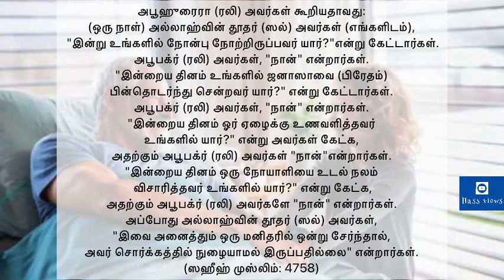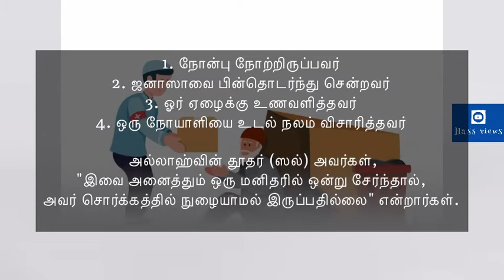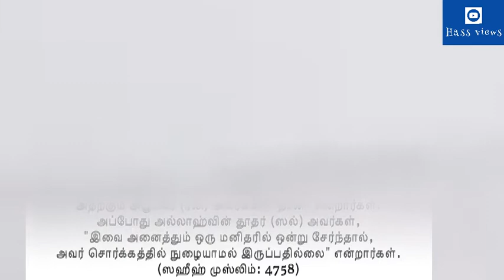சுவர்க்கம் செல்ல எளிய அமல்கள் உரை: மௌலவி ஷர்புத்தீன் தாவூதி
சுவர்க்கம் செல்ல எளிய அமல்கள்
உரை: மௌலவி ஷர்புத்தீன் தாவூதி

அல்லாஹ்வின் தூதர் (ஸல்) அவர்கள் கூறினார்கள்

ஒருநாளில் இந்த நான்கு அமல்களை யார் ஒன்றுசேர்த்து  செய்கிறாரோ அவர் சொர்க்கத்தில் நுழையாமல் இருப்பதில்லை

1. நோன்பு நோற்றிருப்பவர்
2. ஜனாஸாவை பின்தொடர்ந்து சென்றவர்
3. ஓர் ஏழைக்கு உணவளித்தவர்
4. ஒரு நோயாளியை உடல் நலம் விசாரித்தவர்